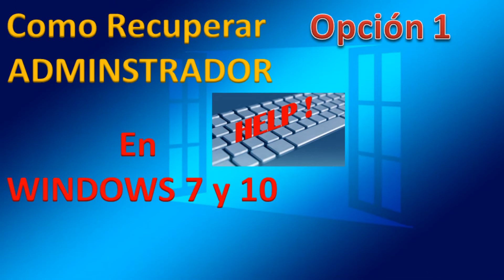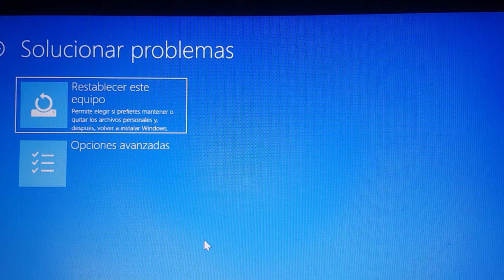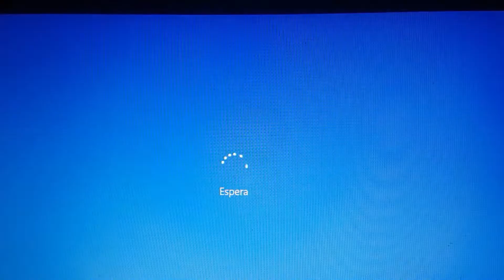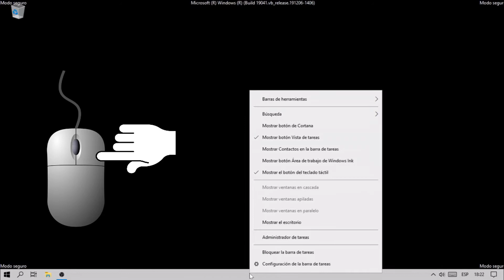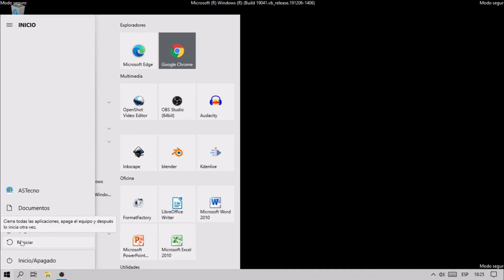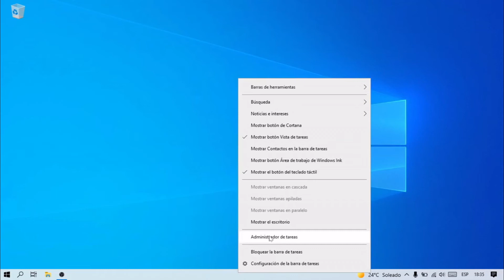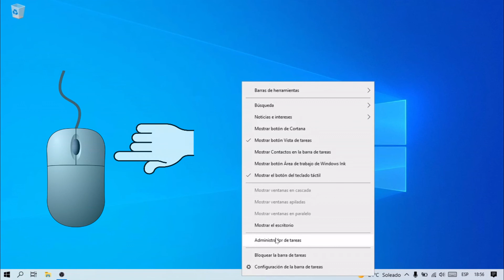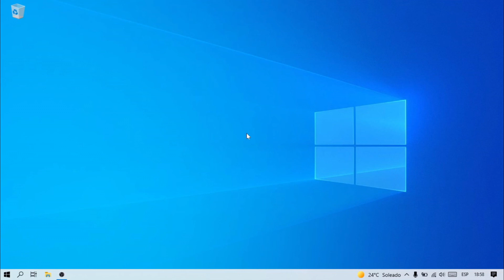🔐RECUPERAR la CUENTA ADMINISTRADOR en WINDOWS 10 Opción 3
Esta es la tercera opción para recuperar administrador por si te han fallado la 1 y 2